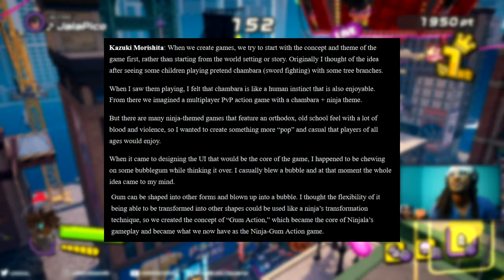Ninjala: Multiple Platforms, Interview with CEO of Gungho Kazuki Morishita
Ninjala: Crossplay, Interview with CEO of Gungho Kazuki Morishita

About Ninjala:
Ninjala centers upon an eponymous tournament being held by the World Ninja Association,
which developed bubblegum that could be used to allow people with the DNA of a ninja to perform ninjutsu.
The game focuses primarily on melee combat using various types of weapons.
The player can double-jump and run along walls to navigate the map.
A match can be played between up to eight players in either teams or a solo "Battle Royale"

 Let's Play Ninjala
 Ninjala Gameplay
 Ninjala Playthrough
 Ninjala Game
 Ninjala Guide
 Ninjala Tips & Tricks
 Ninjala Yo-yo Guide
 Ninjala Weapon Guide
 Ninjala Tutorial
 Ninjala Cucumbers
 Ninjala Offense and Defense Guide 101
 Ninjala: Battle Equipment Guide 101
 Ninjala: IPPON Katana Weapon Tutorial/Guide 101
 Ninjala: Ninja Yo-yo Weapon Tutorial/Guide 101
 Ninjala: Does the Parry system suck?

 Ninjala Parry System
 Ninjala Sburst
 Ninjala Guide Parry System
 Ninjala Weapon Guide tutorial
 Ninjala Nintendo Switch